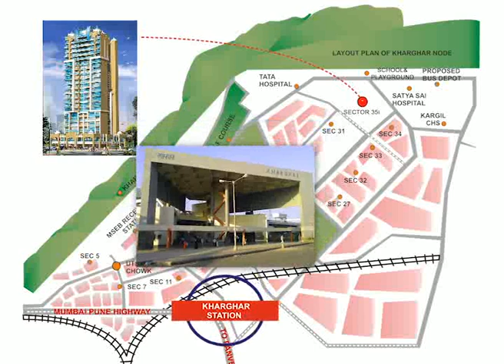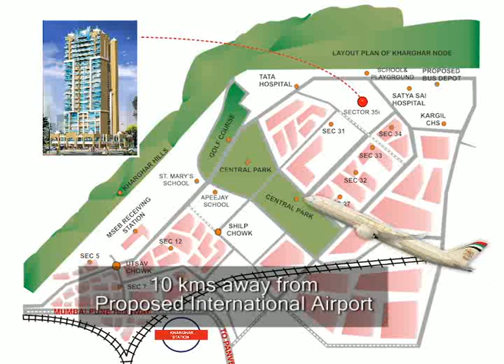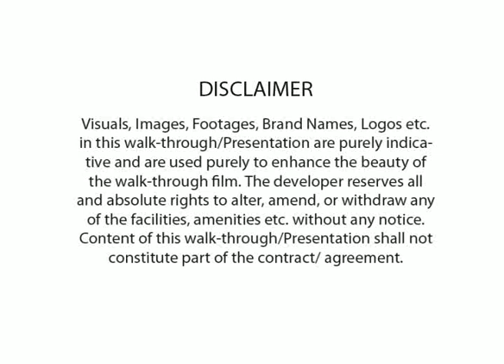REZA_WALKTHROUGH_HQ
rezagrandeur at khargar 35i